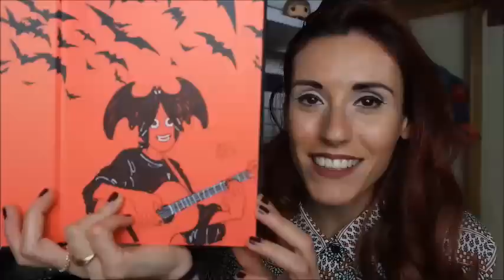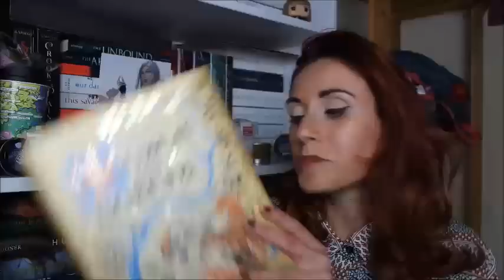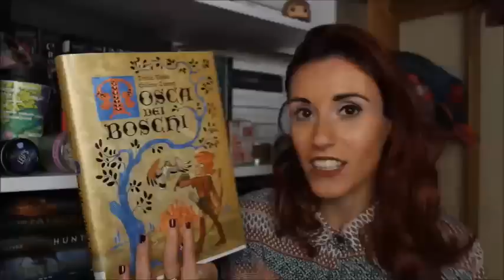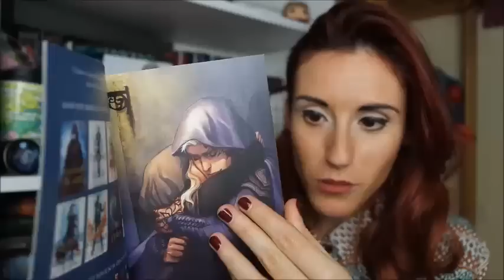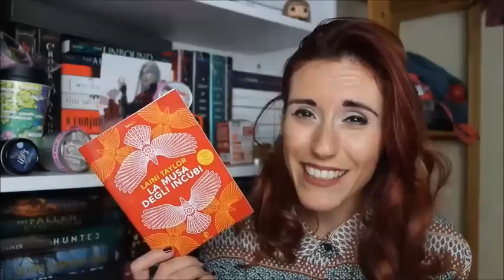Chiacchiericcio, Più Libri Più Liberi 2018, LAINI TAYLOR A ROMA, Anbocsi #11 CozyCornerCandles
Salve svampitelli, spero che il video vi piaccia.

I LIBRI CITATI:

- Il sognatore, Laini Taylor
- Muse of Nightmares, Laini Taylor
- Tosca dei Boschi, Radice e Turconi
- Kingdom of Ash, Sarah J. Maas
- Bleeding Mariachi

Cosycornercandles shop su Etsy

Praticamente, cliccando sui link dei libri di cui vi parlo o sul link qui sotto ed acquistando il cavolo che ve pare, io riceverò da Amazon una piccola commissione in buoni regalo che utilizzerò ovviamente per comprare libri e graphic novel al fine di alimentare il canale. Quindi se vi va, vi lascio il link qui sotto. Grazie mille!